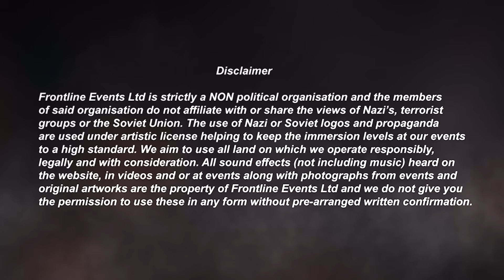Matanikau Patrol - USMC v Japan - Milsim - Day 1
Matanikau Patrol
Historic Milsim Event

Date:
16,17,18th August 2024

Location:
Pathfinder Airsoft - llatyrafel farm, Aberdulais SA10 8HR

Story:
The Matanikau River of Guadalcanal, Solomon Islands, is located in the northwest part of the island. It runs from South West to North East through various terrain. In the South there are many hills densely forested and to the North it begins to plateau towards the coastline.

On 7 August 1942, Allied forces (primarily American) landed on Guadalcanal. In response to the Allied landings on Guadalcanal, the Japanese Imperial General Headquarters assigned the Imperial Japanese Army's 17th Army. The "First Element" of Ichiki's unit, consisting of about 917 soldiers, landed from destroyers at Taivu Point, east of the Lunga perimeter, on 19 August, attacked the U.S. Marine defenses, and were almost completely annihilated during the resulting Battle of the Tenaru on 21 August. By 7 September 6,000 men of Kawaguchi's brigade, including the rest of Ichiki's regiment and much of the Aoba regiment, had landed Guadalcanal.

Ferocious battles ensued between Allied and Japanese forces over Edson’s Ridge and Henderson Field resulting in Japanese forces retreating back into the Jungle.

24 September, Colonel “Chesty” Puller's men hiked up the northeast slope of Mount Austen, they surprised and killed a bivouac of 16 Japanese soldiers. The noise from the skirmish alerted several companies of Oka's Maizuru Battalion, who were emplaced nearby. A Smaller USMC Recon Platoon in the Matanikau Valley intercepts some alerted troops.

Objectives:
• FIND to DESTROY – USMC, are to RECCE the area and FIND enemy dispositions in order to DESTROY the enemy on the high ground above the Matanikau river.
• WITHDRAW – Japanese troops are to WITHDRAW back to the security of their own lines.